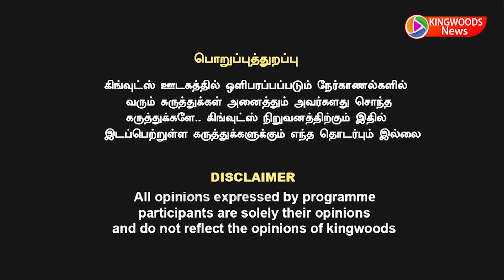காக்கா தோப்பு பாலாஜி சாவு, ரவுடிகளே நடுங்கும் பாலாஜி கொடூர என்கவுண்டர் இதனால்தான் ஆம்ஸ்ட்ராங் முடிவு